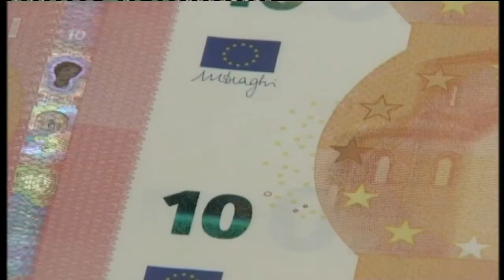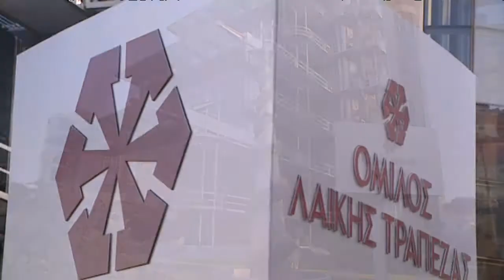"Επίθεση" ΑΚΕΛ εναντίον Αναστασιάδη